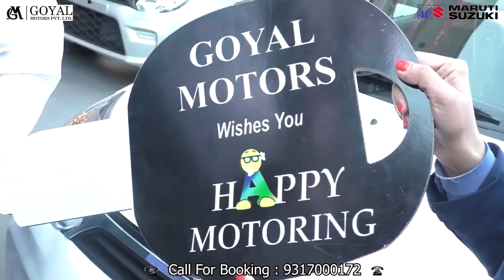शिमला : रामपुर से भाजपा प्रत्याशी कौल नेगी के नामांकन पर खतरा। चुनाव आयोग में कौल नेगी...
शिमला : रामपुर से भाजपा प्रत्याशी कौल नेगी के नामांकन पर खतरा।
चुनाव आयोग में कौल नेगी पर गलत सर्टिफिकेट देने के आरोप।